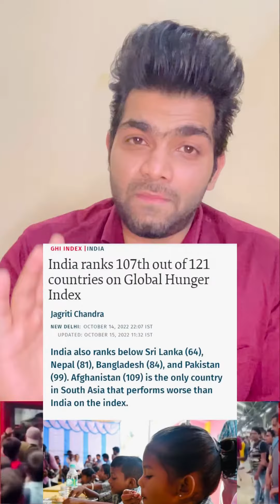दुर्भाग्य 37 lakh बच्चों को 1 सीट नहीं दे पाए